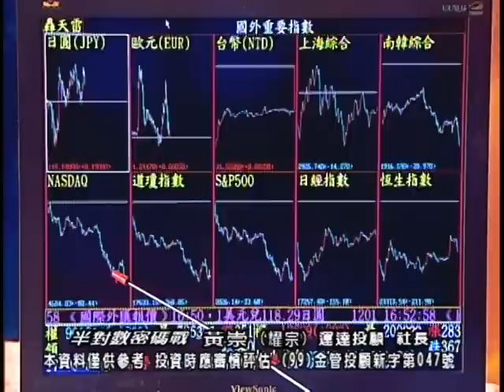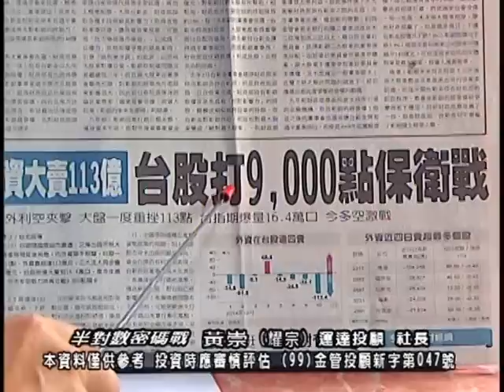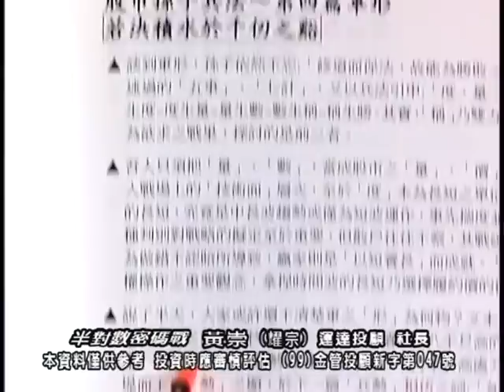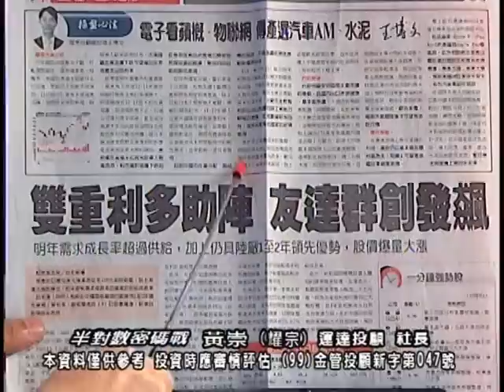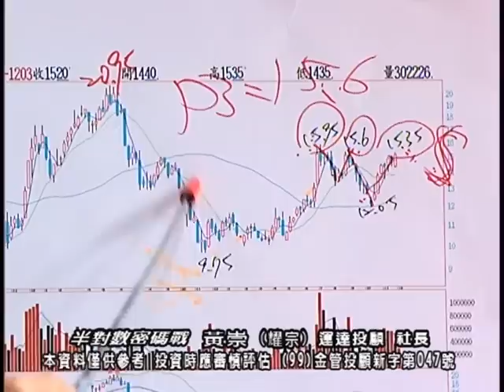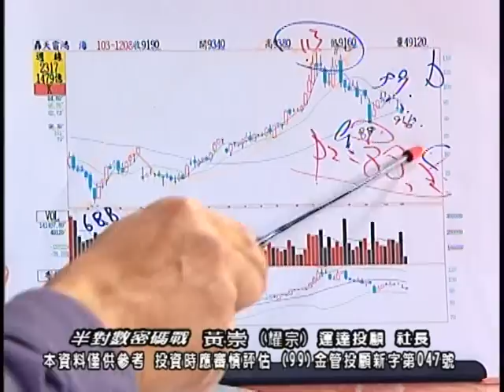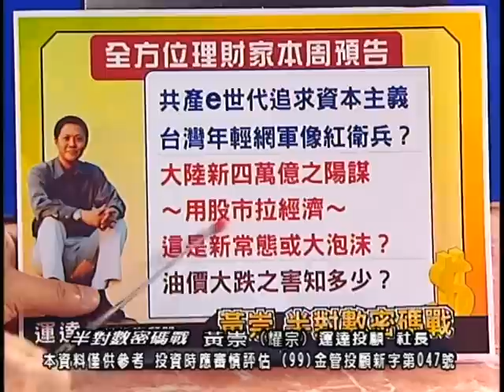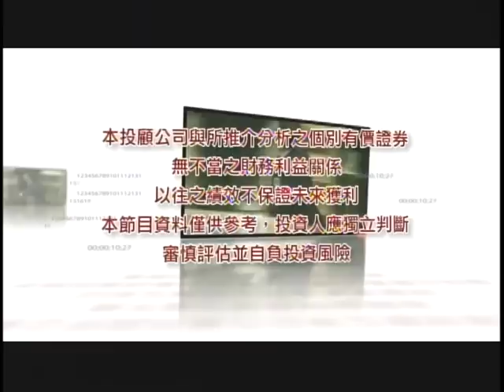20141212 0000 黃崇 半對數密碼戰